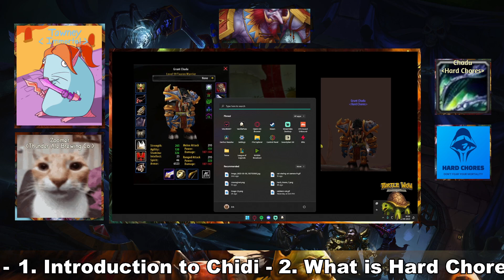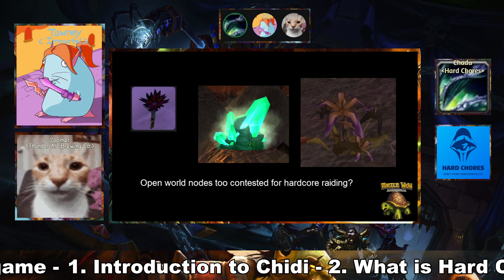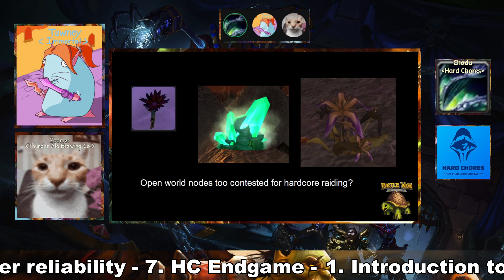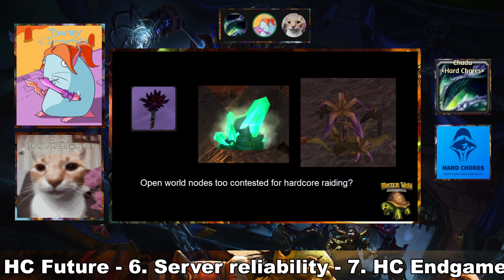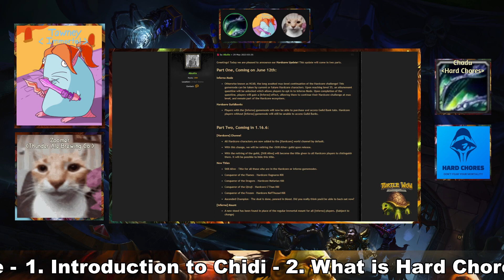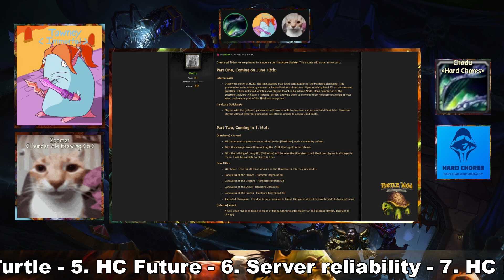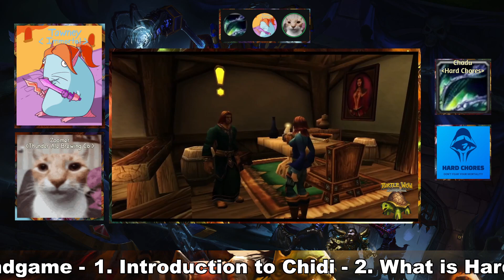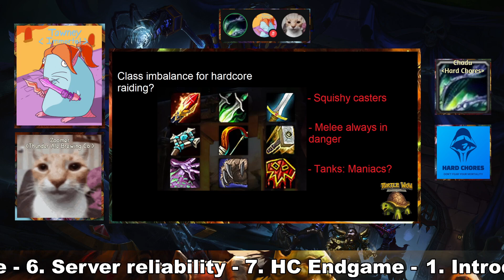[Podcast #3] Turtle Talk Tuesdays with Zoomer & Tawney Ft. Special Guest Chidi | Turtle WoW 1.12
Apologies in advance! The first 30 minutes of the stream didn't go through properly on Twitch, due to connection issues :(

Remember to hop by every Tuesday at 8PM CEST / 2PM EST

This episode, we are glad to collaborate with Chidi from Hard Chores, to talk about Hardcore raiding, a new addition to Turtle WoW, as well as hardcore classes and more!

- These streams will be held EVERY Tuesday at 8PM CEST / 2PM EST

*For more info on the Turtle WoW 1.16.5 private server, check out
MYSTERIES OF AZEROTH
A story expansion inspired by the Warcraft universe of Blizzard Entertainment and developed by the Turtle WoW Team. This expansion aims to take a different path from the Burning Crusade, emphasizing the familiar Azeroth of Vanilla WoW over the cosmic battle with the Burning Legion. While being heavily based on the lore from Warcraft 3 and Vanilla WoW, Mysteries of Azeroth seeks to enhance the game by adding content that matches the already well-established lore of Warcraft Universe.

Get ready for the brand new adventure that will set you on a journey around Azeroth in a three-part expansion tailored to provide never-before-experienced adventures.